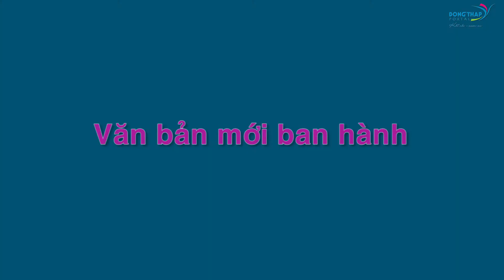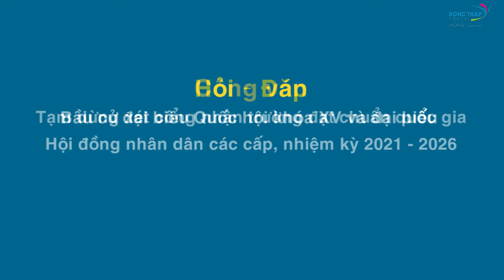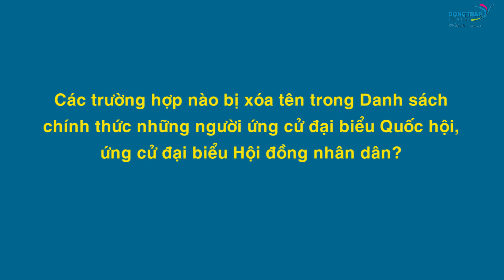Điểm tin online ngày 28/4/2021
Điểm tin ngày 28/4/2021 gồm có những nội dung đáng chú ý:  Hội nghị Ban Chấp hành Đảng bộ tỉnh lần thứ 4; 14 người ứng cử đại biểu Quốc hội khoá XV, đơn vị tỉnh Đồng Tháp; Tính đến chiều ngày 27/4: Hơn 4.000 người tiêm vắc xin phòng Covid-19 đợt 2.